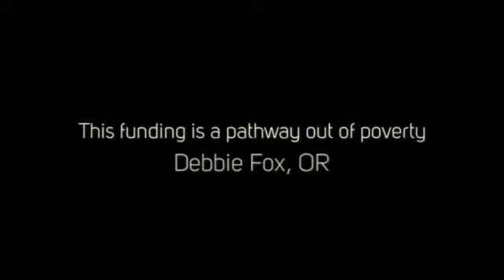IDA Quotes 1